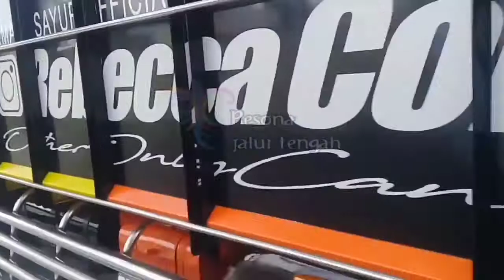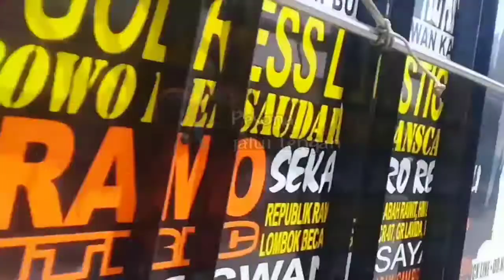REBECCA MY BLACK TEBAR PESONA DIJALUR TENGAH||Rebecca Concept||Pesona Jalur Tengah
Supaya Kami Terus Bersemangat Berkarya
Jangan Lupa Juga Follow IG:Pesona Jalur Tengah
Selamat Menonton🙏🙏